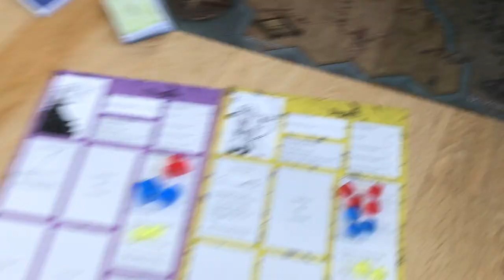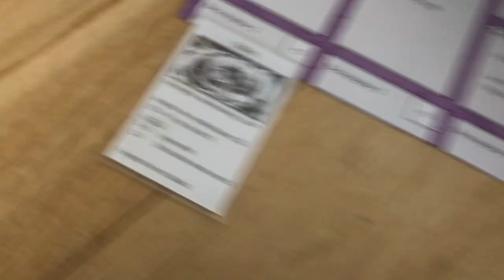4: besvärjelser och avståndsvapen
Den här videon visar grunderna i hur det fungerar med besvärjelser och avståndsvapen.

EDIT: Sedan inspelningen har användning av avståndsvapen förenklats – de beror nu bara av 3T6 + färdighetsvärde, inte fiendens stridsvärde.